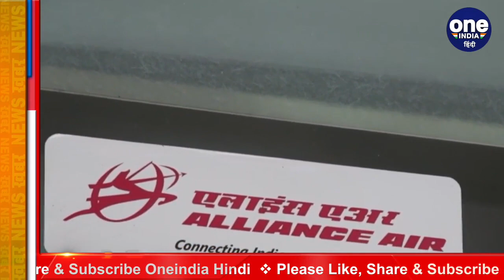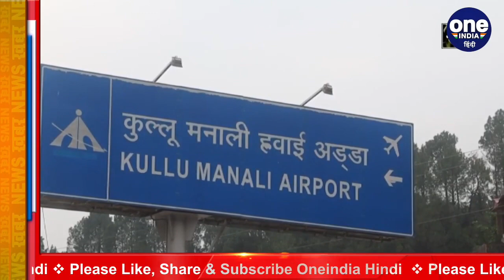Unlock 2.0: Delhi से Kullu के लिए Flight Service फिर शुरू, जानिए किराया | वनइंडिया हिंदी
After nearly 4 months in the midst of the Corona virus crisis, Alliance Air's air flight service between Delhi and Kullu has started on Thursday. The plane took off from Delhi at seven o'clock and reached Bhuntar Airport at 8.35 am. In this aircraft, 12 passengers from Delhi reached Kullu. Thermal scanning of all passengers was done in the airport and after that the police team also made data entry of all.

कोरोना वायरस संकट के बीच करीब 4 महीने बाद गुरुवार को दिल्ली-कुल्लू के बीच  एलायंस एयर की हवाई उड़ान सेवा शुरू हो गई है. दिल्ली से विमान ने सात बजे उड़ान भरी थी और 8.35 बजे पर भुंतर एयरपोर्ट पहुंची। इस विमान में दिल्ली से 12 यात्री कुल्लू पहुंचे। सभी यात्रियों की एयरपोर्ट में थर्मल स्कैनिंग की और उसके बाद पुलिस की टीम ने सभी की डाटा एंट्री भी की।